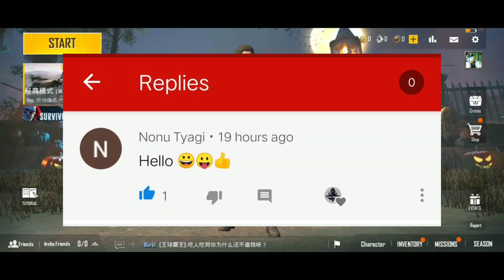PUBG Mobile Lite - New Miramar Map 100 Player Lobby 0.15.0 Download Link